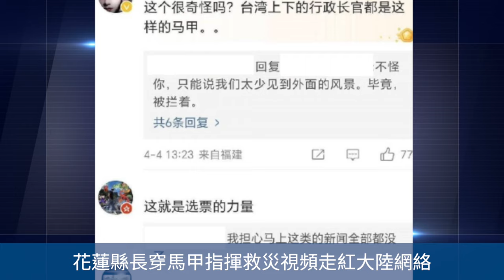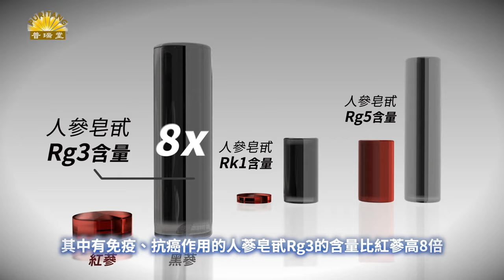比亞迪新車自燃！廣東韶關洪水！雲南會澤地震！杭州工業園火災！江蘇3名學生集體失蹤！六旬女實名舉報招商銀行！番禺強拆！網絡視頻